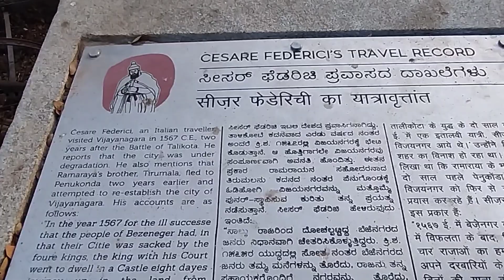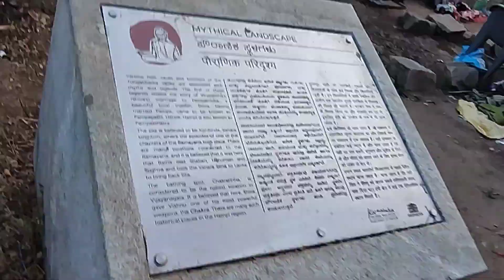ತುಂಗಭದ್ರ ನದಿ ದಾಟಿ ಹಂಪಿ ಹೋಗಿದ್ವಿ Hampi in different view point📍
ತುಂಗಭದ್ರ ನದಿ ದಾಟಿ ಹಂಪಿ ಹೋಗಿದ್ವಿ ಹಂಪಿ ಯುನೆಸ್ಕೋ ಪಟ್ಟಿ ಮಾಡಿರುವ ಪ್ರಮುಖ ಪಾರಂಪರಿಕ ಸ್ಥಳಗಳಲ್ಲಿ ಒಂದಾದ ತುಂಗಾಭದ್ರಾ ನದಿಯ ದಡದಲ್ಲಿದೆ.
Hampi was founded in the middle of the 14th century by two princes named Hakka and Bukka. Most of the temples in the Hampi district were built between 1336 and 1570 CE during the Vijayanagara empire. The site consists of about 1600 monuments and is spread over an area of 41.5 square kilometres.